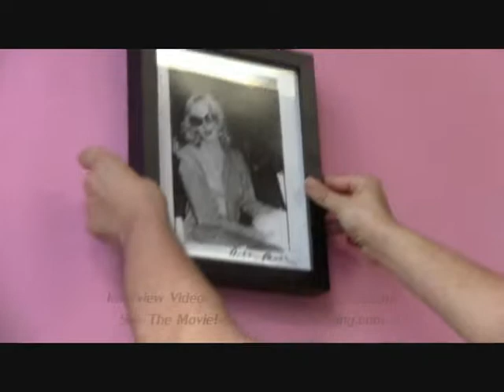Jeremiah Newton on Candy Darlings Art - Clayton Gallery - Manhattan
Starliner Events Interviews The film Producer J Newton at the May showing of Candy Darlings art which featured diary pages, pencil drawings, painting and photography. Many are previewed in this video. Candy Darling, the late 1970's actress and Andy Warhol Muse art and diaries are at the Warhol Museum in Pittsburg PA.  These are additional works from Mr Newton's collection.